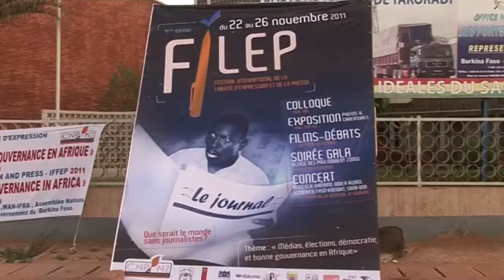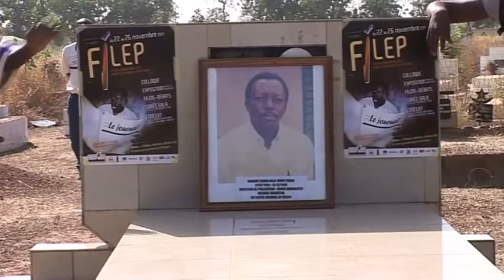FILEP: médias et bonne gouvernance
Quel est le lien entre médias et bonne gouvernance? Le festival de la liberté de la presse (FILEP) à Ouagadougou s'est penché sur cette question. Avec Latif Coulibaly, Marie Soleil Frère, Luc Marius Ibriga etc.